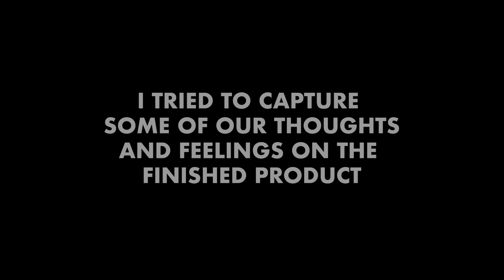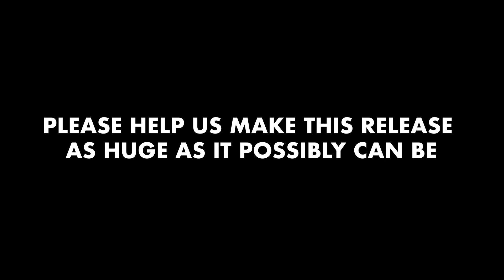VASA Album 2 - IndieGoGo Campaign Update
We finished our album. Here are some thoughts